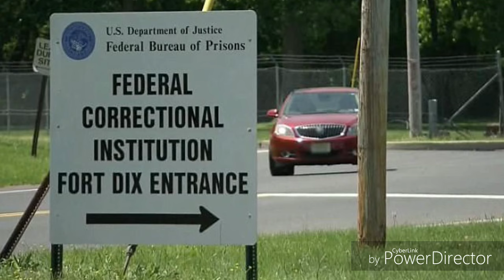R.KELLY IN FEDERAL CUSTODY ON CHILD PORNOGRAPHY CHARGES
The Urinator has been arrested in Chicago.